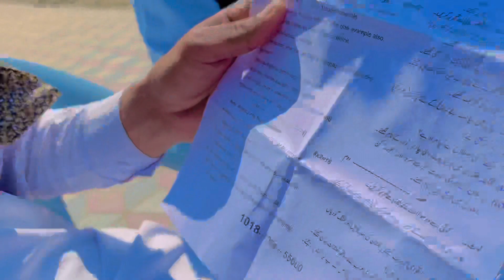Funny vedios Funny jokes funny Movie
10th کلاس کا سارا پیپر فنی انداز میں فوجی نے حل کردیا😲😲

Absolutely! Life is too short not to enjoy it. Find joy in the little things, laugh often, and cherish the moments with loved ones.funny

funny video

funny shorts

funny movies

funny tiktok

funny memes

2.90

funny cartoon

KB/S 97

X4:43 ¢ !

fuuny vedio

funny video

246

KB/S 97

X

4:43 ¢ !

fuuny vedios

375

97

X

funny petsthe pet collectivefunny videos 2022funny animal videosdank memesmemes compilationbest memesreddit memestiktok memesfresh memesdank memes compilationmemes videotik tok memesdank memes compilationsdank memes vine compilationmeme compilationunusual meme compilationoffensive meme compilationdank meme compilation